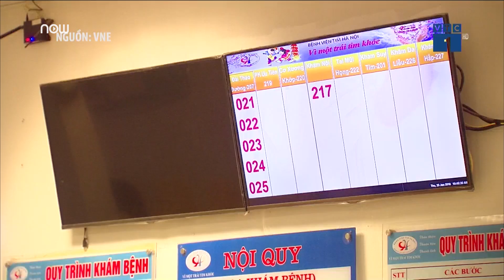Tim, mạch khỏe lên khi cổ vũ U23 Việt Nam | VTC1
VTC1 | Bệnh viện tim Hà Nội đã bố trí màn hình cho người bệnh cổ vũ U23 Việt Nam. Và kết quả là không có thêm bệnh nhân nào có diễn biến bệnh tiêu cự